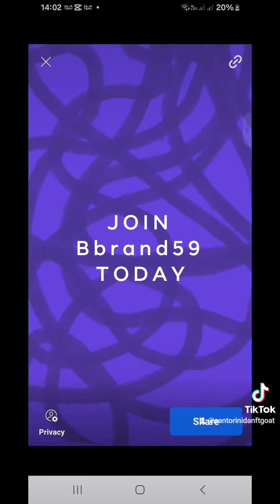Everybody hurts ... sometime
@Bbrand59 Pty (Ltd)

Ermine Mews
8 President Swart st
Kaapzight
7500

Are you looking to list or rent out your properties? Look no further! Join Bbrand59 today and experience seamless property management.

"Looking for your next holiday destination? Join Bbrand59 and explore our diverse range of properties for an unforgettable experience. Whether you're seeking adventure or relaxation, we've got you covered. Book now and discover your perfect getaway!"

 Our Mission

An astute Bbrand Property Pitstop that provides professional real estate service to our clients. To create a business hub where all Bbrand59 shareholders receive a profit share and become part of a profitable oiled real estate tycoon. We want to bbrandyourlegacy and will become a family where no one is left behind.

Booking holiday accommodation, flights, car rental, attractions, and bucket list holidays.